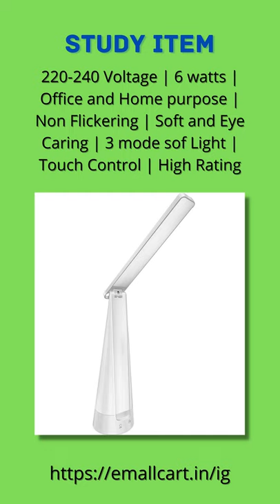Wipro 6W LED Table Lamp 3 Grade Dimming and Ambience Lighting | Emallcart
Product Name: Wipro 6W LED Table Lamp 3 Grade Dimming and Ambience Lighting 6 color options White Pack of 1

Become Prime Member Best Air Conditioner in India Best Smart TV under Rs. 15,000 Health & Personal Care